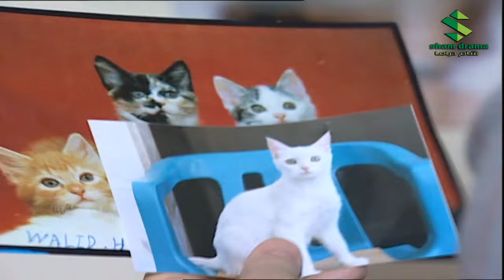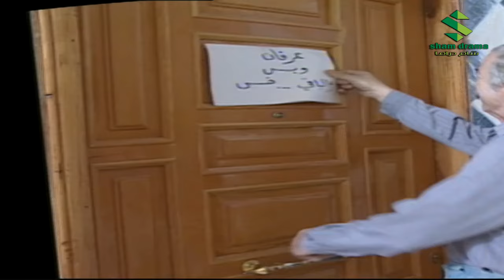مسلسل شو حكينا الحلقة 9 التاسعة - سامية جزائري - عصام سليمان - HD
مسلسل
مسلسل كوميدي يدور في إطار اجتماعي حول البيئة الشعبية وما يحدث فيها من علاقات متعددة ومتداخلة بين أبناء الحي الواحد وتصوير احداث مختلفة تقع بين الجيران وذلك من خلال المفارقات التي تحدث.
بطولة
 بالإضافة لباقة من ألمع النجوم ـ حسام تحسين بك ـ ليليا الأطرش - عصام سليمان - حسام عيد - مصطفى دياب - رانيا حالوت ـ ايمان الغوري